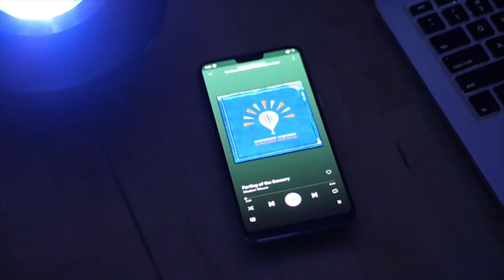GALAXY PROJECTOR SOFTLILIES™